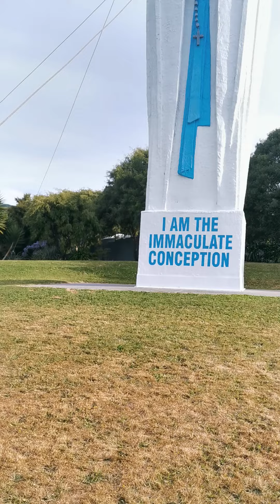visiting Mother Mary